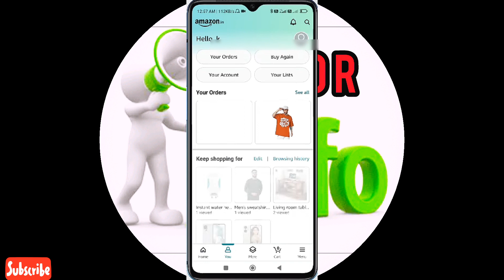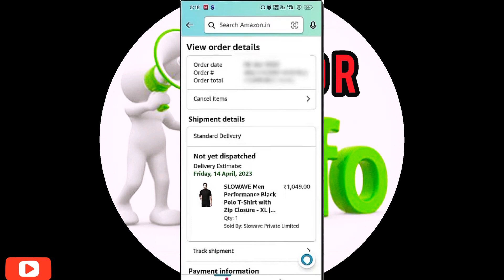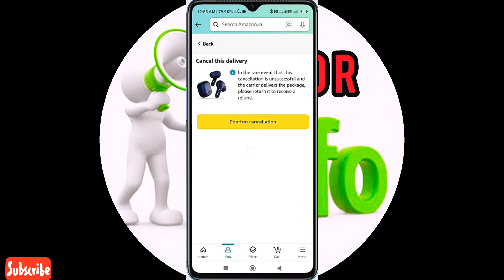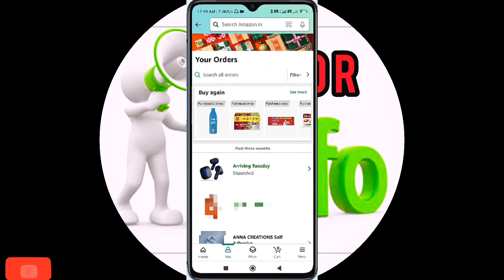How to cancel order in Amazon tamil 2024 | Amazon shipped order cancel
keep supporting

How to cancel Amazon order tamil
How to cancel order in Amazon tamil
How to cancel order after shipped in Amazon
How to Amazon order cancel after shipped tamil
Amazon order cancel seivathu eppadi
Amazon order cancel tamil
cancel order in Amazon tamil
Cancel order in Amazon after shipped tamil
Amazon order tamil 2024
Amazon order products cancel tamil
Amazon tips and tricks tamil
Amazon order delete tamil